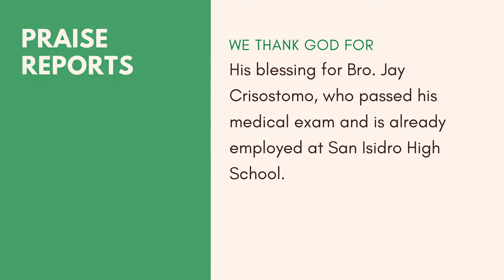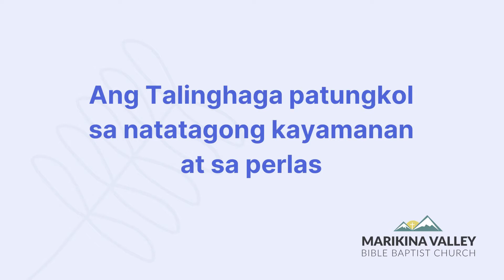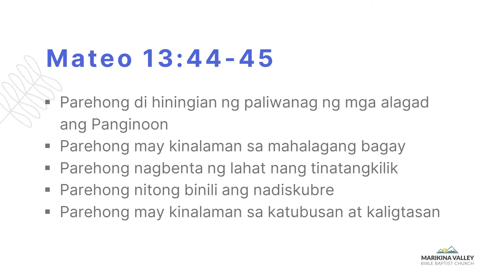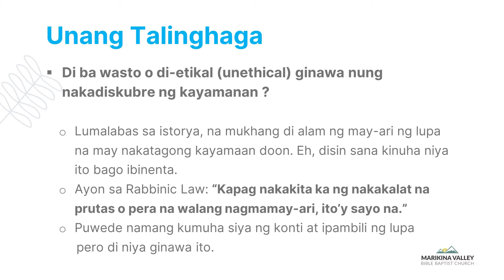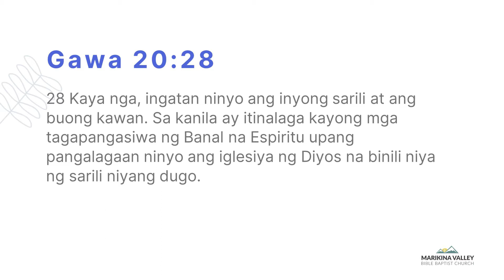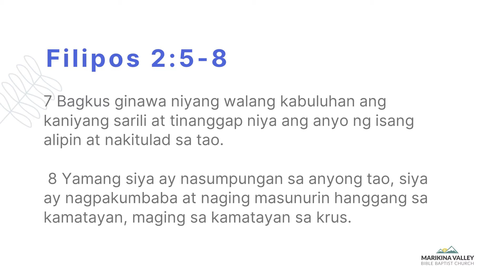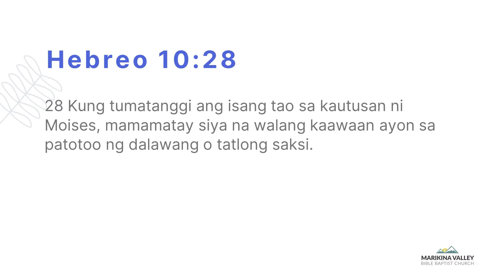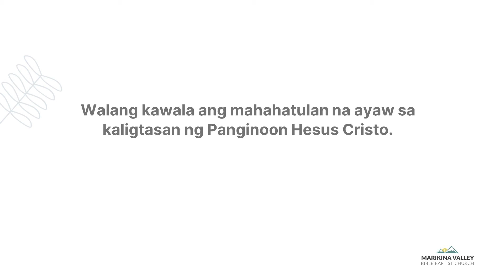Ang Talinghaga Patungkol Sa Natatagong Kayamanan At sa Perlas | Pastor Rolando Ilo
Ano ang aral natin na matutunan ukol sa dalawang talinhaga ni Hesus? Ano ang mga obserbasyon at katotohanan na nakapaloob dito?